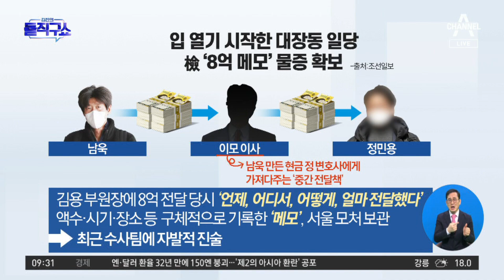이재명 “야당 말살하려는 태도 정치 아니야” | 김진의 돌직구 쇼 1107 회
이재명 “야당 말살하려는 태도 정치 아니야”

이재명 ＂현재 집권 여당이 야당 공격하고 있어＂
이재명 ＂협치 포기하고 지배하겠다는 태도＂
한국 '이화영→정진상→김용→?'…검찰, 이재명 포위망 바짝 조였다

〈평일〉
08시 50분 김진의 돌직구 쇼
12시 00분 뉴스A 라이브
17시 20분 뉴스TOP10
19시 00분 뉴스A

〈주말〉
12시 10분 토요랭킹쇼·뉴스A 라이브
19시 00분 뉴스A